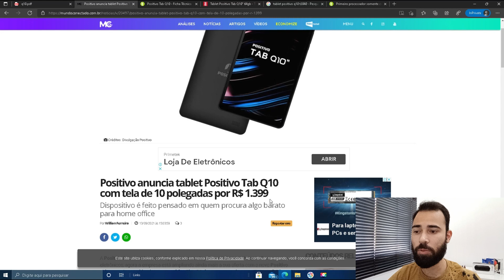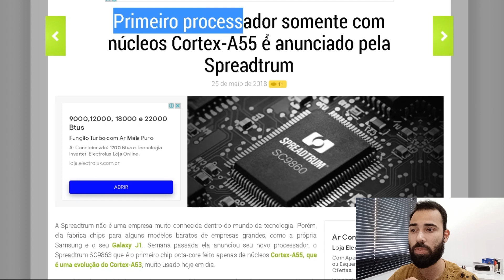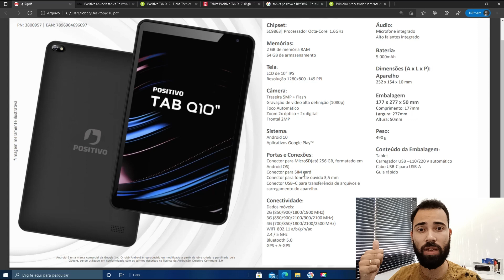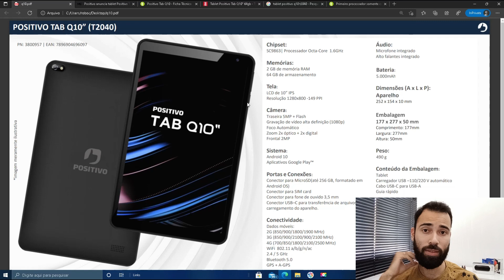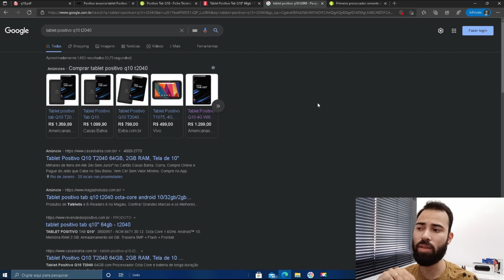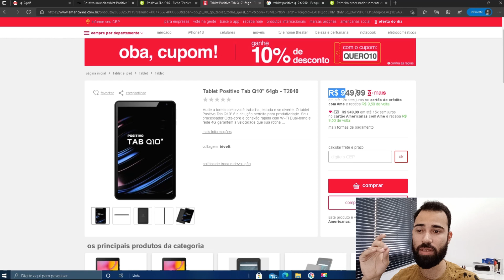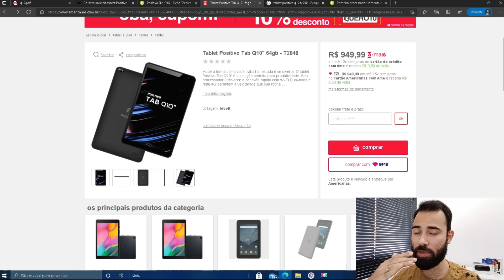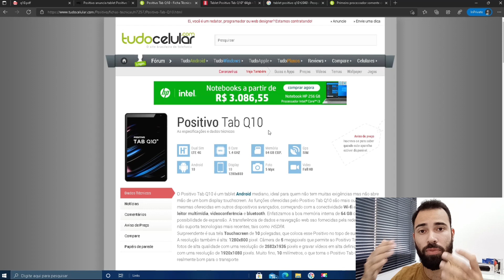Review sobre o Positivo Tab Q10 (Pontos negativos e positivos)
Falamos um pouco sobre o novo tablet da Positivo que chega ao mercado. Com uma tela grande de 10 polegadas, processador octa-core , 2gb ram e com android 10.

Link para compra com garantia e entrega garantida. ⤵️